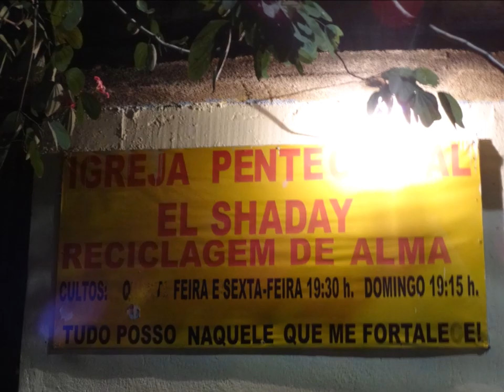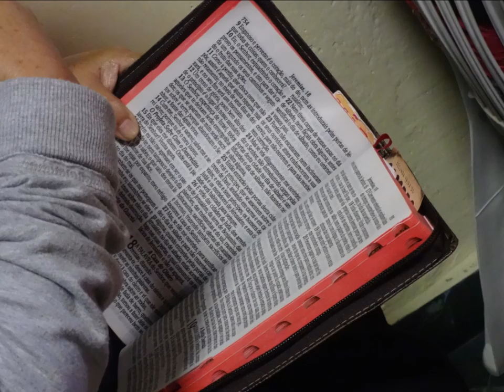EL Shaday......27 Julho 2021 - Granja de Freitas - B.H - M.G - Terça feira - Fotos Video